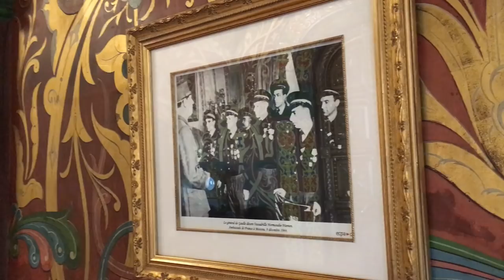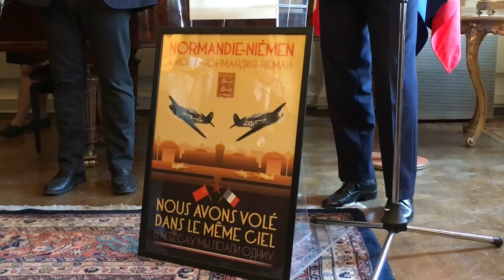VLOG à Moscou : la Russie est un partenaire, pas un adversaire !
Du 7 au 11 mai 2018, Jean-Luc Mélenchon était à Moscou pour porter un message de fraternité avec le peuple russe et affirmer de nouveau que  :
- Le 8 mai, il a participé à la cérémonie célébrant le régiment franco-russe Normandie-Niemen et a rencontré Sergueï Oudaltsov, leader du « Front de gauche » russe et opposant à Vladimir Poutine.
- Le 9 mai, il a rencontré Alexeï Pouchkov puis a participé au défilé du Régiment immortel, qui célèbre la mémoire de ceux qui ont combattu le nazisme
- Le 10 mai, il a rencontré le vice-ministre des Affaires étrangères de la Russie ainsi que des députés de la Douma, parmi lesquels le jeune écrivain Sergueï Chargounov. Il s'est ensuite rendu à la Chambre de Commerce et de l'Industrie franco-russe de Moscou pour une conférence géopolitique avant un dîner avec des responsables d'antennes russes de grandes entreprises françaises.

Si vous souhaitez aider, vous pouvez rejoindre l'équipe qui rédige bénévolement les sous-titres de cette chaîne YouTube en écrivant un mail à l'adresse : ou en contribuant